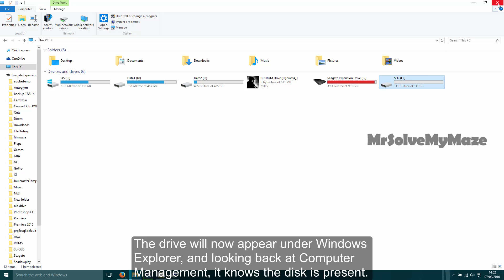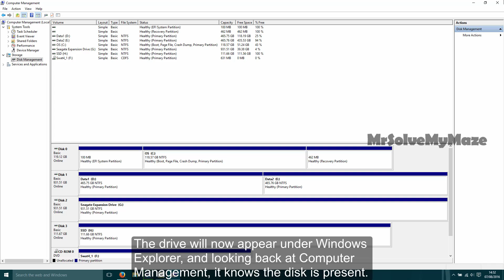How to Fix SSD in Enclosure not detected in Windows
If it is the case you have an SSD or HDD in an enclosure and it isn't detected in Windows, you'll need to follow the steps in this video to get it working.